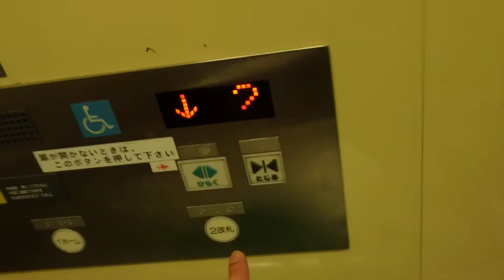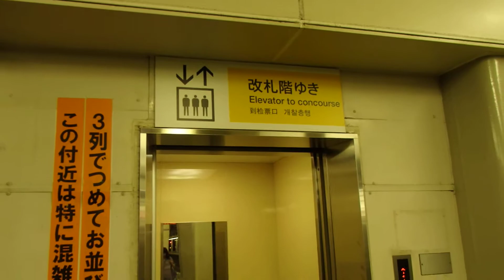HAPPY ELEVATOR! 西武拝島線,国分寺線小川駅 日立製エレベーター HITACHI Traction Lift/Elevator Tokyo Japan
西武拝島線,国分寺線小川駅のエレベーターになります。小川駅は西武国分寺線、西武園線、新宿線が交わるジャンクション駅です。2つドアの標準的な駅舎用のエレベーターではなく規格型が設置されています。

設置(Year installed/投入服務年份/설치일) :
製造メーカー・機種(Brand and type/保養商,型/모델) : 日立ビルシステム "ステーションエース" (HITACHI "STATION ACE")
履歴(History) : オリジナル（original）
用途(For/使用/용도) : 乗用(Passenger)
定員(Persons/載重量（人）/정원) : 11
積載(Load/載重量（公斤）/용량) : 750kg
出入口数(Number of Doorway) : 2
不停止(pass) : なし（No）
運転方式(Drive type) : マシンルームレスロープ式/機械室レスロープ式(Traction,Room-less)
場所(Location/地址) : 東京都東村山市 (Higashimurayama city, Tokyo, Japan)